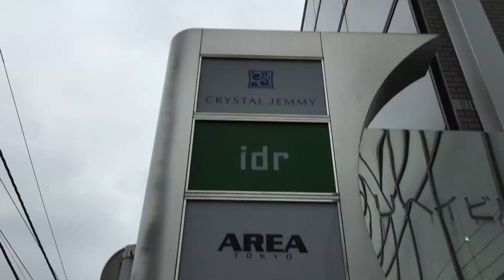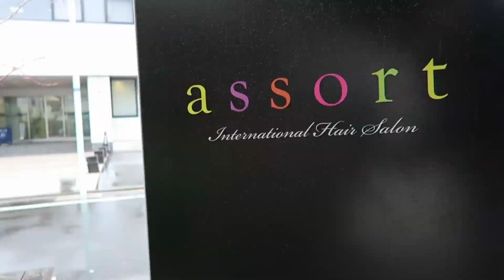AWESOME TOKYO HAIRCUT | DIGITAL NOMAD VLOG 057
Derick Ruiz. A creator traveling the world. I make daily travel vlogs, create software, and learn languages.

01/29/2016

Today I go to Tokyo and get my haircut at a hair salon in Gaienmae.

今日は、Assortという外苑前にある美容室に行って髪を切ります。